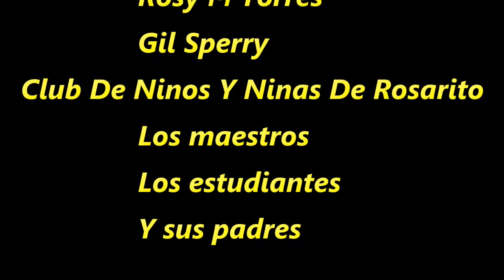Great Dedication de Mariachi y Folklorico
The Great Dedication to the Festival Internacional de Mariachi y Folklorico En Rosario on October, 2016.
 This is a dedication to Rosy M Torres, Gil Sperry, Club De Ninos Y Ninas De Rosarito, The Teachers.The Students and Their parents